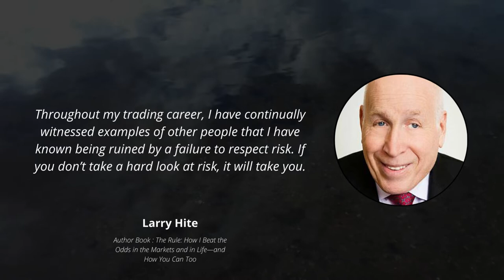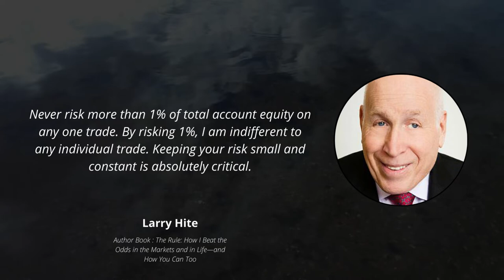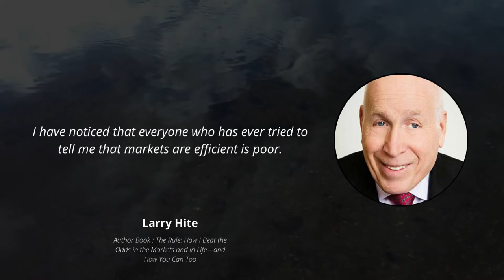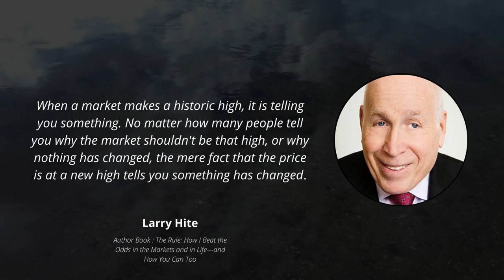Best Quotes Larry Hite For Traders to get better trading performance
In this video we will learn Best Quotes Larry Hite For Traders to get better trading performance.

Lawrence D. Hite is a hedge fund manager who, along with Ed Seykota, is one of the forefathers of system trading.

Hite is the author of the book, 'The Rule: How I Beat the Odds in the Markets and in Life — and How You Can Too'.